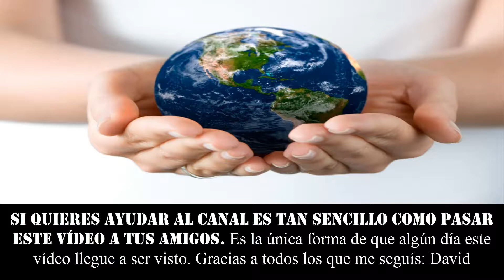COMO TEÑIR EL PELO SIN DAÑARLO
★★★ UNA MANERA REALMENTE ÚNICA DE TEÑIR EL PELO. Nuevo descubrimiento ★★★

٩(͡๏̯͡๏)۶٩(͡๏̯͡๏)۶Saludos de un cenizoso ٩(͡๏̯͡๏)۶٩(͡๏̯͡๏)۶